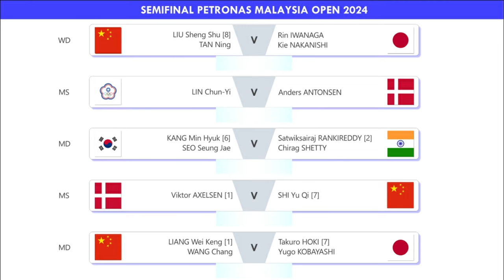Hasil Sementara Semifinal Malaysia Open 2024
Hasil Sementara Semifinal Petronas Malaysia Open 2024